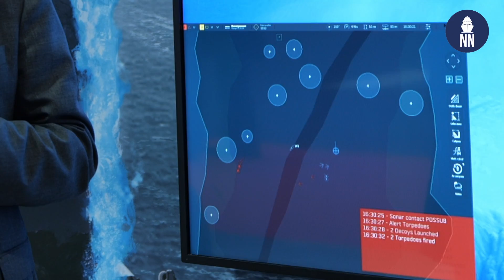Naval Group's Vision of the Underwater World in the 2040s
At Euronaval 2022, Naval Group is sharing its vision of what could be the Underwater World of the 2040s